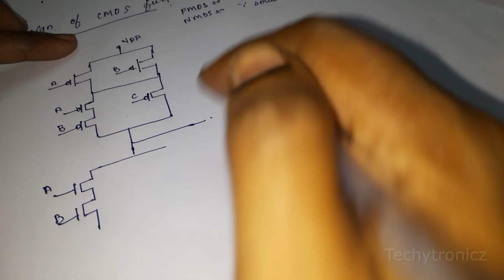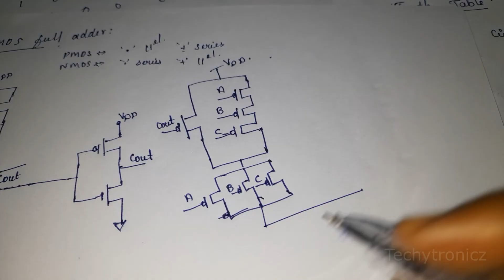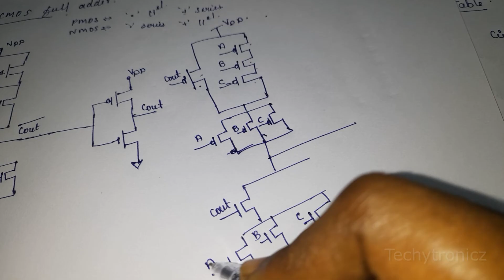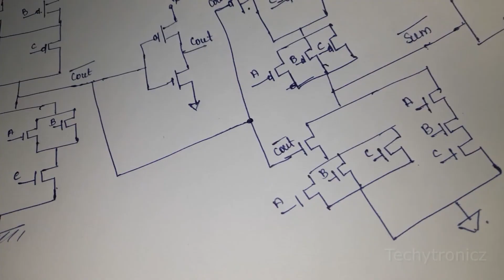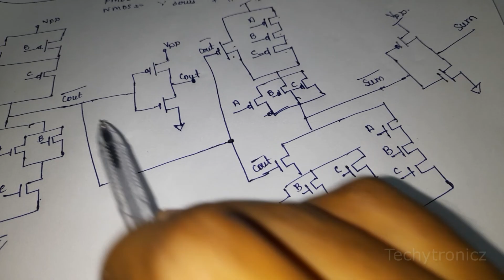CMOS Full Adder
CMOS Full Adder in Tamil

VLSI DESIGN

ECE